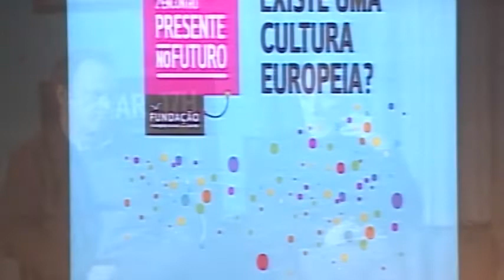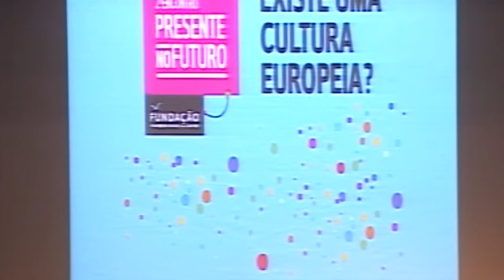Encontro da Fundação 2013 "Presente No Futuro" - Existe uma Cultura Europeia, Évora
Existe uma Cultura Europeia foi um debate realizado a 26 de Março de 2014 em Évora, moderado por José Manuel Fernandes, com a participação de Luís Carmelo, João Luís Carrilho da Graça e Jorge Calado.